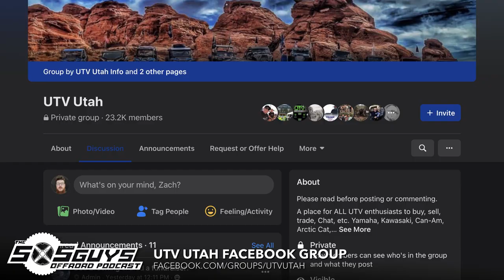Episode 29 - The Fight in Moab with Bud Bruening of UTV Utah | The SXS Guys Offroad Podcast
In this episode of the SXS Guys Offroad Podcast we talk to Bud Bruening from UTV Utah; one of the nation's largest online UTV Facebook groups. We get to talk about building a 23k member Facebook group, events, portals, and then dive deep into the issues facing the Moab offroad community and why the Moab city council is trying to kick UTV's out of town! Take a listen, get educated, then help fight the battle to remove your rights to ride in Moab and more!

Rundown:
0:00:00 - Introductions
0:03:40 - Starting the Riding Group
0:04:19 - Growing the Facebook Group
0:07:05 - Common Group Discussions
0:09:08 - Utah UTV Trends
0:12:35 - Going to Portals
0:18:52 - How Street Legal in Utah Happened
0:23:53 - State Level Legislation
0:26:00 - Adding Protective Amendments
0:27:42 - The Issues In Moab
0:31:00 - Our Responsibilities
0:35:16 - Self Policing the Community
0:37:42 - Worse Case Scenario
0:40:16 - Not Knee Jerking
0:43:20 - Do Your Part When You Ride
0:46:27 - Who, When & How to Support the Fight
0:48:47 - Outsourcing Legislators Against UTVs
0:50:44 - UTV Utah Info Pages
0:52:27 - Preemptive Action
0:55:20 - Those Working Behind the Scenes
0:56:37 - Supporting The Efforts
1:00:51 - Already Affecting Businesses
1:02:35 - Wrap Up